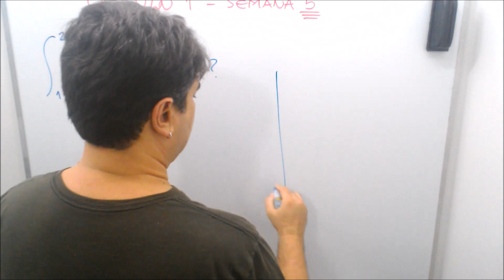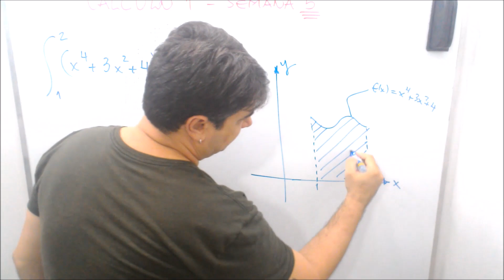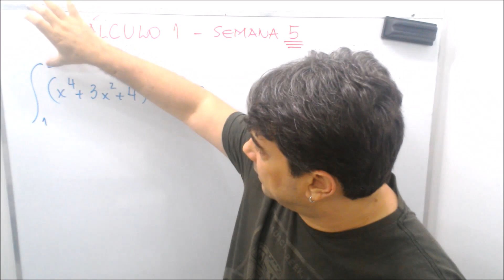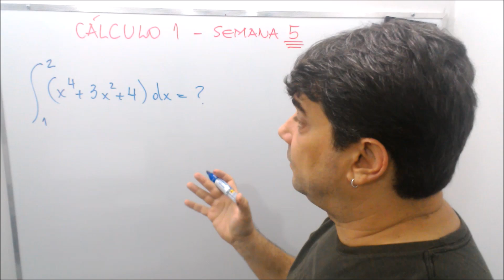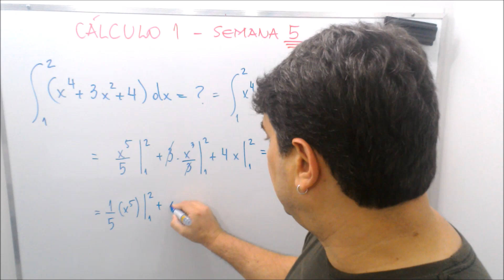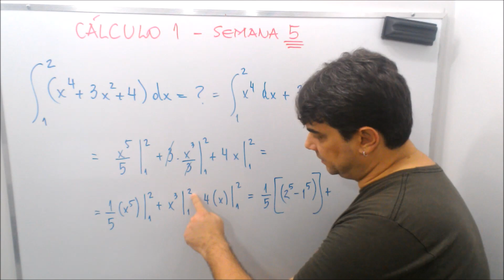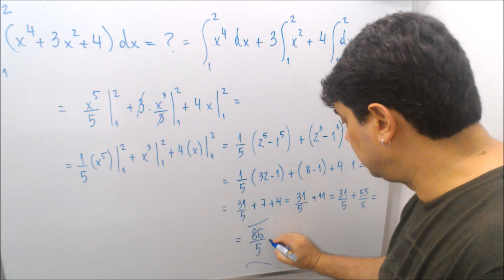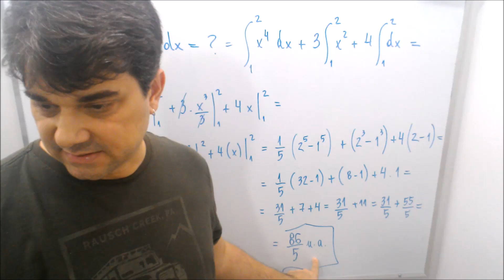CÁLCULO 🔆 ÁREA abaixo da CURVA com INTEGRAL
Aula de ÁREA abaixo da CURVA com INTEGRAL do Curso Preparatório de CÁLCULO DIFERENCIAL e INTEGRAL 1 ou 2 com exercícios resolvidos para Ensino Superior de Engenharia e Ciências Exatas.